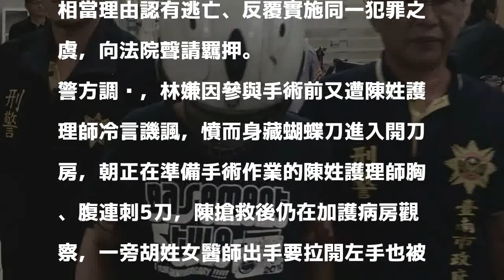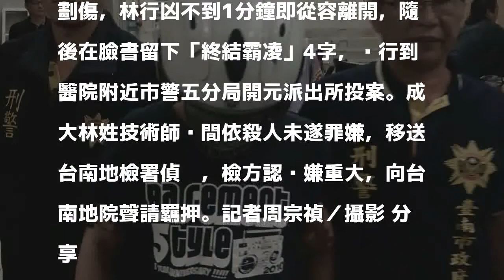成大醫院開刀房砍人案 林姓技師涉嫌重大檢方聲押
發表評論評論如下。